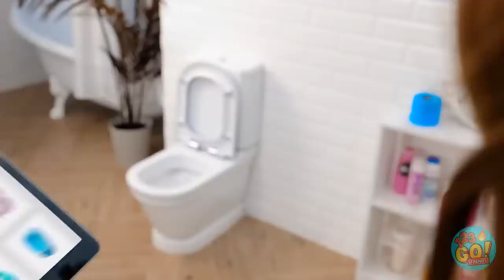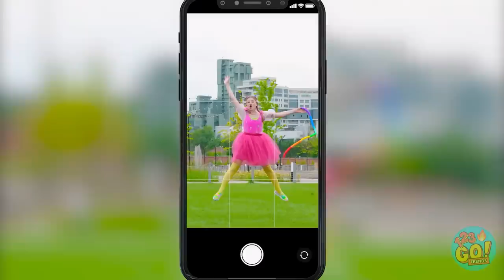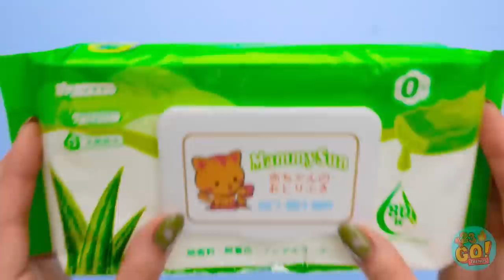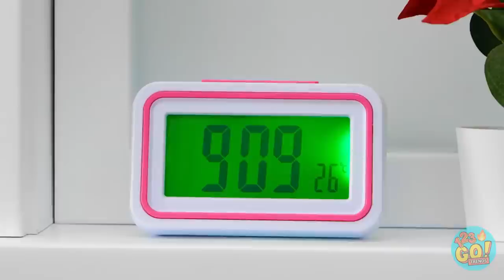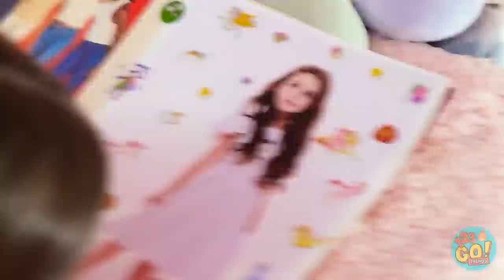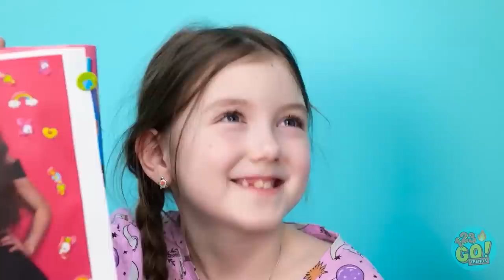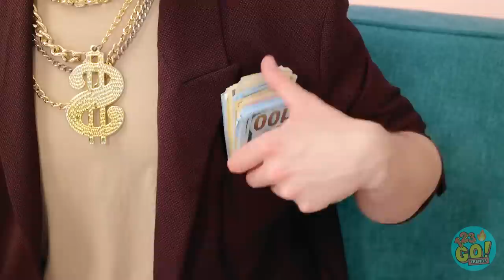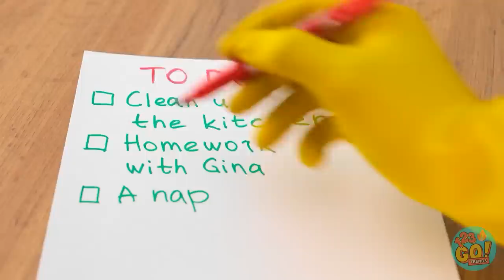SMART HACKS FOR EASY PARENTING || Funny Toilet Gadgets! DIY Crafts For Parents By 123 GO! TRENDS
Being a parent is a blessing, but it also comes with it's share of challenges and problems. Hopefully these gadgets help make life a little easier.